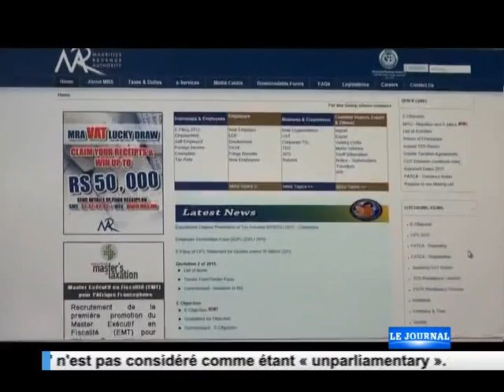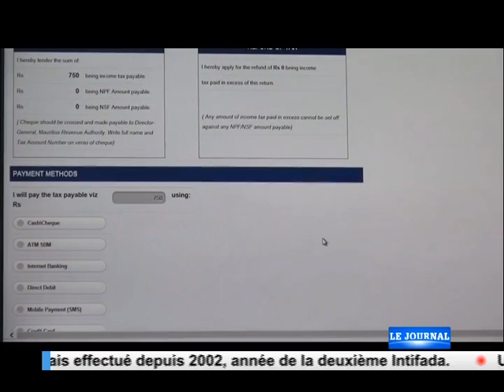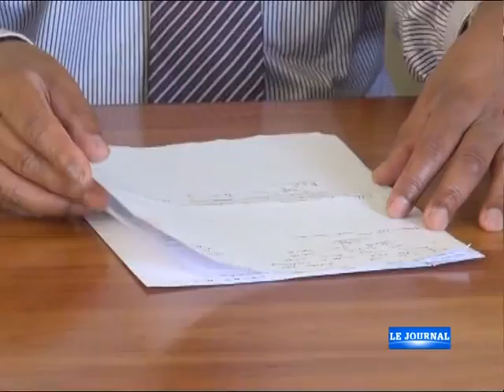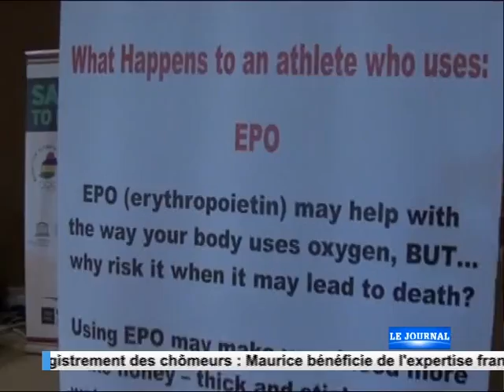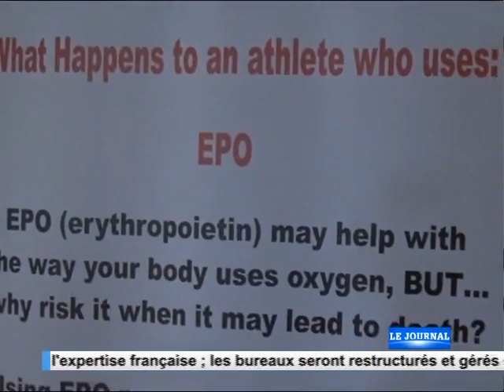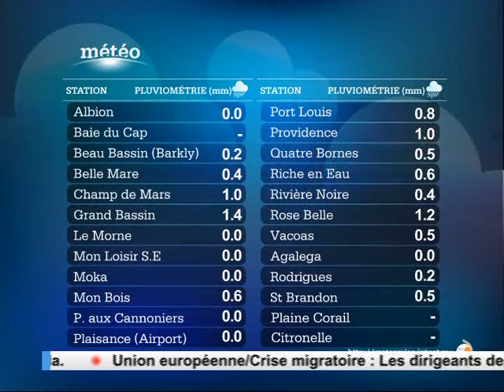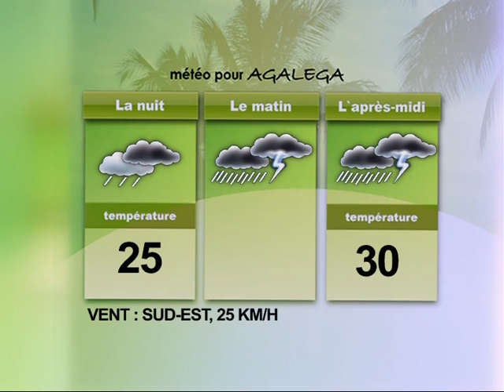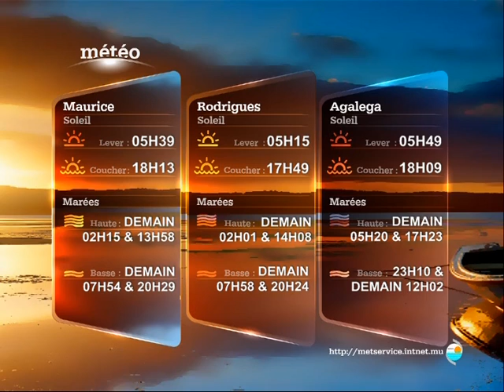Journal de 19h30 - 15/10/15